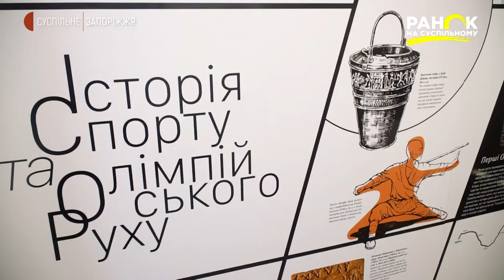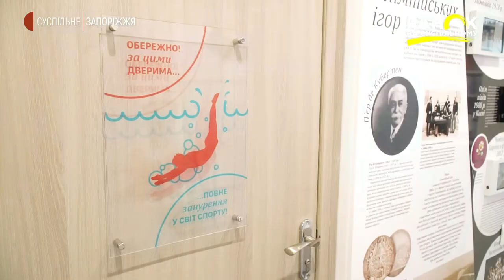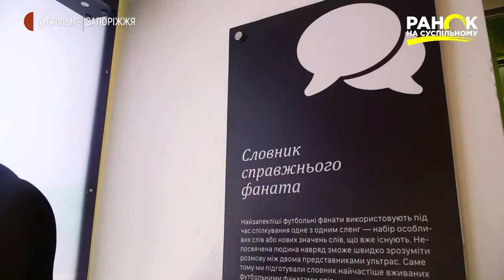Музей феноменальної сили | Ранок на Суспільному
Музей феноменальної сили став другим крафтовим музеєм у Запоріжжі. Тут зібрані не лише історичні факти з розвитку місцевого спорту зокрема, а й світового в цілому.
А ще тут можна спробувати подолати дистанцію 42 кілометри 195 метрів, саме таку довжину складає марафон для легкоатлетів на олімпійських іграх. Більше про цей музей розповість Карина Галунова.